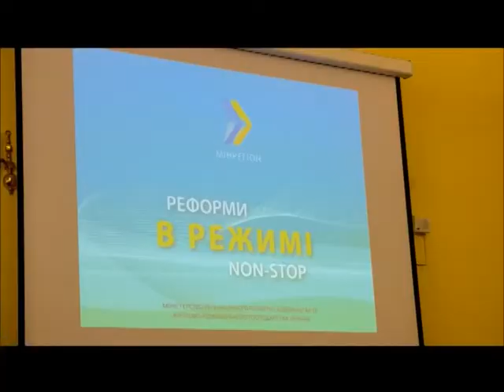Зустріч з Віце-прем’єр-міністром України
Міністерство регіонального розвитку, будівництва та житлово-комунального господарства продовжує впроваджувати три не прості реформи: децентралізації, енергоефрктивності, дерегуляції у будівництві. Сьогодні вони вже мають результати, які змінюють життя українців і є очевидними. Про це розповів на зустрічі з представниками регіональних ЗМІ Віце-прем’єр міністр, міністр регіонального розвитку, будівництва та ЖКГ України Геннадій Зубко. Також під час трьохгодинного круглого столу міністр зазначив, що саме регіональні журналісти найкраще знають, як реформа децентралізації проходить на місцях.